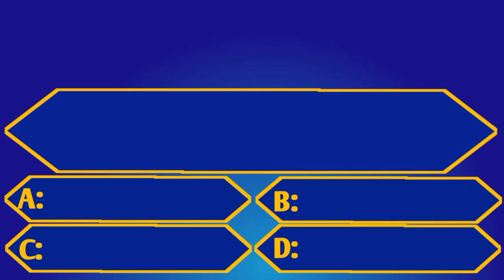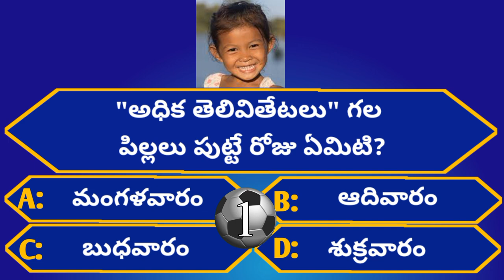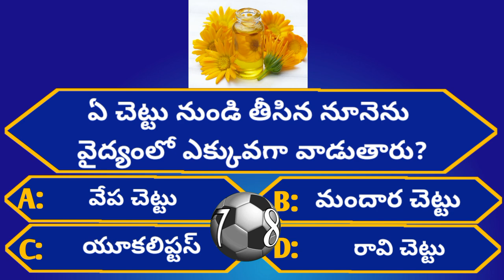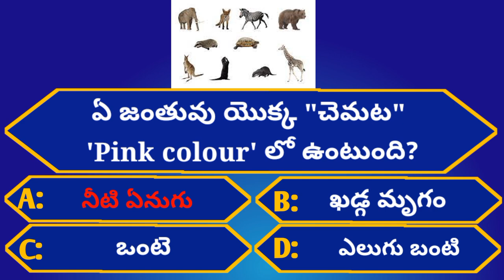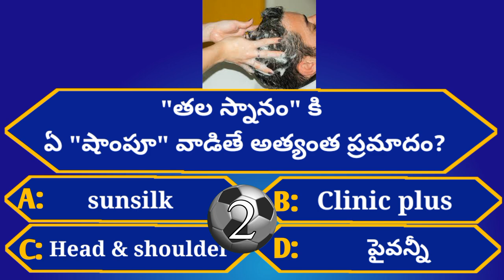Intresting Health GK Questions|Unknown Facts|Episode-63